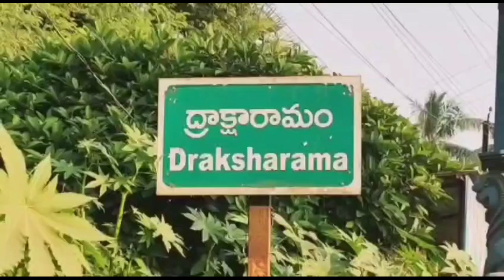రామచంద్రపురం మండలం ద్రాక్షారామ మాణిక్య అంబ సమేత శ్రీ భీమేశ్వర స్వామి వాళ్ల కళ్యాణ మహోత్సవం.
డాక్టర్ బి.ఆర్ అంబేద్కర్ కోనసీమ జిల్లా రామచంద్రాపురం                              యాంకర్ వాయిస్: విధంగా స్వామి వారిని అమ్మవారిని పూలతో అలంకరించి పల్లకిలో ఆవరణలో ఏర్పాటు చేసిన పూల మండపానికి తీసుకొచ్చి అర్చకుల సమూహంతో వేదమంత్రాలతో, వివాహ మహోత్సవం జరిపించారు. ఈ కళ్యాణోత్సవానికి చుట్టుపక్కల ప్రాంతాల నుండి భక్తులు అధిక సంఖ్యలో పాల్గొన్నారు. ఈ కళ్యాణోత్సవానికి స్వీటీ స్టాల్ చక్రి తయారుచేసిన 504 కేజీల లడ్డు ప్రత్యేక ఆకర్షణీయంగా నిలిచింది. వచ్చిన భక్తులకు ఎటువంటి ఇబ్బందులు లేకుండా ఆలయం ఈవో పితాని తారకేశ్వర రావు  తగు ఏర్పాట్లు చేశారు. వచ్చిన భక్తులకు ఏ విధమైన అవాంతరాలు జరగకుండా పోలీస్ సిబ్బంది తగు బందోబస్తు ఏర్పాటు చేశారు. ఈ కళ్యాణోత్సవానికి ఐ అండ్ పి ఆర్, బీసీ మరియు సినిమాటోగ్రపీ శాఖ మంత్రి చెల్లుబోయిన వేణుగోపాలకృష్ణ, కలెక్టర్ హిమాన్షు  శుక్ల, ఎస్ సుధాసాగర్, డి.ఎస్.పి  రామకృష్ణ, సీఐ దొర రాజు, ఎస్ఐ మరియు సిబ్బంది పాల్గొన్నారు.